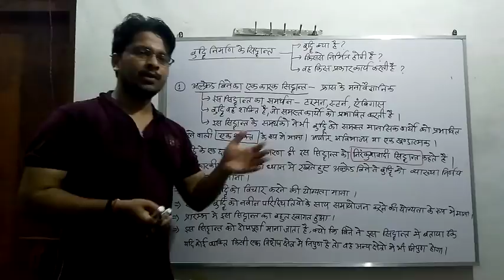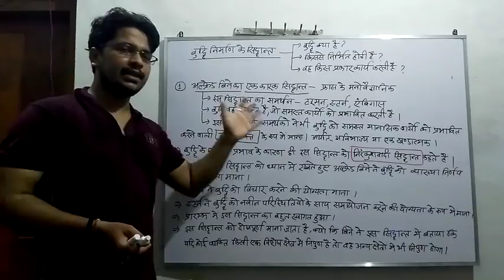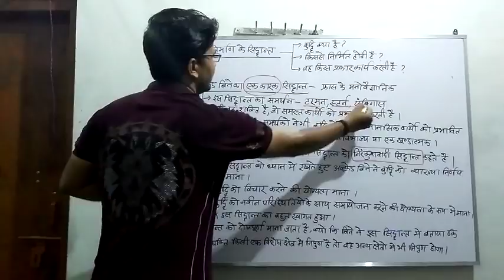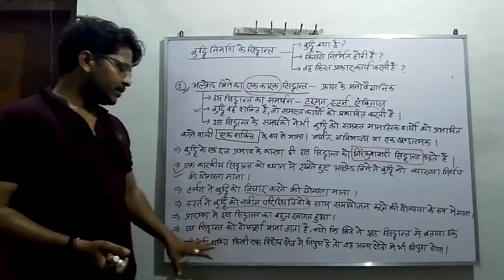UPTET बालविकास 25-बिने का एक कारक सिद्धांत